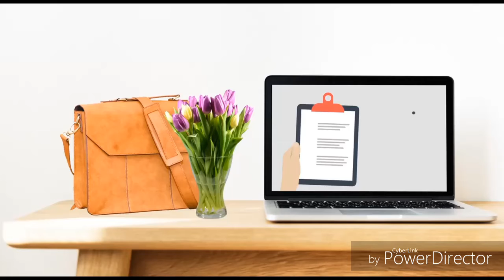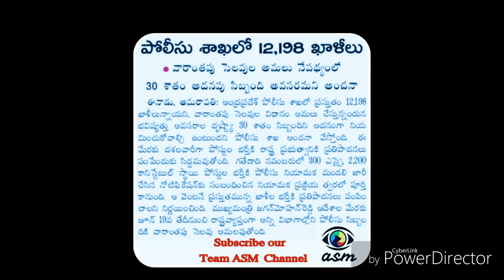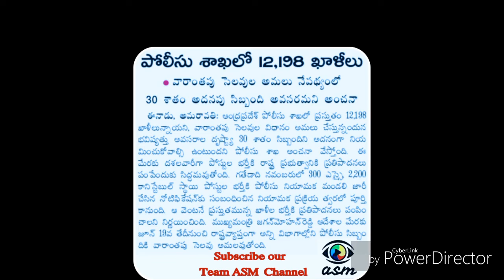Police Notification coming soon